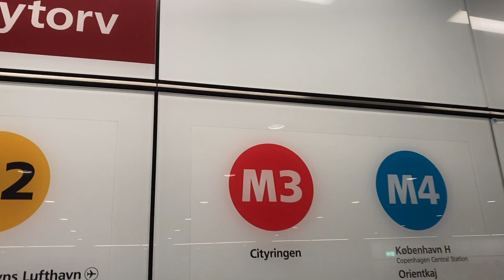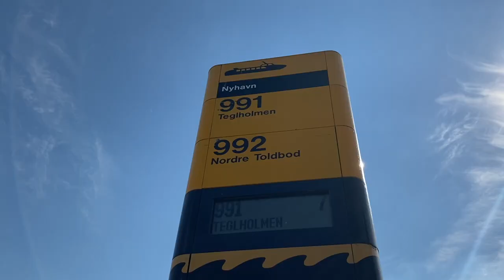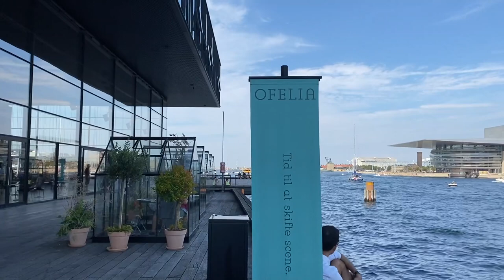Nyhavn || Copenhagen Attraction || Denmark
This video is about Nyhavn.  Originally, Nyhavn was a busy commercial port where ships from all over the world would dock. The area was packed with sailors, ladies of pleasure, pubs and alehouses.

Today the beautiful old houses have been renovated and restaurants dominate the old port. Nyhavn is filled with people enjoying the relaxed atmosphere by the canal, jazz music and great food.

The famous Danish fairytale writer, Hans Christian Andersen, used to live in no. 20. This is where he wrote the fairy-tales 'The Tinderbox', 'Little Claus and Big Claus', and 'The Princess and the Pea'. He also lived twenty years in no. 67 and two years in no. 18.

*** Especially during summer, Nyhavn is the perfect place to end a long day. With a cold one on the quay like the locals, or at one of the many restaurants.